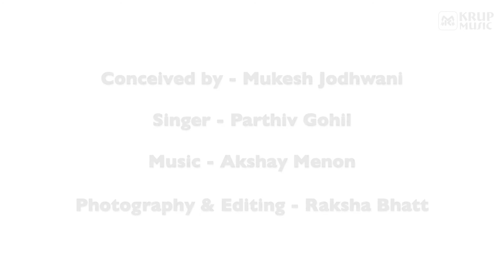River Song of India I Nadi Geet I Parthiv Gohil I KM Originals 12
Enjoy the River Song from Gujarati songs only on KrupMusic.

River Song For India - Nadi Naad
Singer - Parthiv Gohil
Photography & Editing - Raksha Bhatt
Conceived by - Mukesh Jodhwani
Record Label - Krup Music

English Lyrics:
Bharatm Mahabharatm
Jal Se Hi Jivan Maranm
Nadiyo Se Jo Janme He Hum
Nadiya Hi Apna Jivan
Aaj Maa Khatre Me Hai
Aao Nibhaye Apna Dharm
Bharatm….

Bharatm Mahabharatm
Nadiyya Hi Apna Jivan

Nadi Ghati Me Pale Bade Hum
Nadiyo Se Maa Sa Bandhan
Sangharsh Ki Humko Raah Dikhaye
Maa Ne Bharat Ka Bhagya Likha

Nadirastrasy Maha-amritam
Bharatm….

Bharatm Mahabharatm
Nadirastrasy Maha_Amritam
Bharatm….

Badale Me Kiya Humne Shoshan Lut Liya Maa Ka Tan Man
Aadhi Nadiya He Sukh Gayi, Kal Sukhegi Jo He Sahi
Badal Dharti Pe Na Barsenge
Bacche Pani Ko Tarsenge

Aao Apna Dharm Nibhao
Maa Ki Jivan Dhar Bachao
Sarkar Ko Kaho Kanoon Bnao
Nadi Kinare Ped Lagao
Aao Sb Abhiyan Kare Bharat Ka Kalyaan Kare
Bharatm Mahabharatm
Nadirastrasy Maha-Amritam
Bharatm….

Bharatm Mahabharatm
Nadirastrasy Maha-amritam
Bharatm….

Hindi Lyrics:
भारतम महभारतम
जल से  ही  जीवन  मरणम
नदियों से जो जन्मे हे हम
नदियाँ ही अपना जीवन
आज माँ ख़तरे में है
आओ  निभाए अपना धरम
भारतम। ..

नदी  घाटी  में पले बड़े हम
नदियों से माँ सा बंधन
संघर्ष की हमको राह दिखाए
माँ ने भारत का भाग्य लिखा

भारतम महभारतम
भारतम। ..

नदिरास्त्रस्य महा अमृतं
भारतम। ...

भारतम महभारतम
नदिरास्त्रस्य महा अमृतं
भारतम। ...

बदले में किया हमने शोषण, लूट लिया माँ का तन मन
आधी नदियाँ हे सूख गयी , कल सूखेगी जो हे सही
बादल धरती पे ना बरसेंगे
बच्चें पानी को तरसेंगे

भारतम महभारतम
नदिरास्त्रस्य महा अमृतं
भारतम। ...

आओ अपना धरम निभाओं
माँ की जीवन धार बचाओं
सरकार को कहो क़ानून बनाए
नदी किनारे पेड़ लगाओ
आओ सब अभियान करें, भारत का कल्याण करे
भारतम महभारतम
नदिरास्त्रस्य महा अमृतं
भारतम। ...